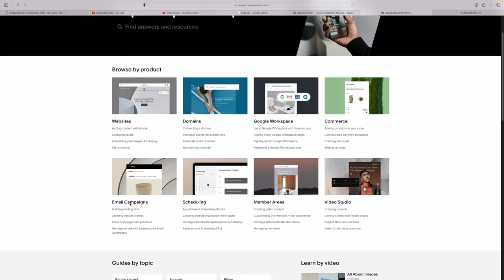Stupid Crap Audiophiles Believe... at least SOME of them...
0:00 Start
0:31 Intro
1:28 Sponsored Content Squarespace
3:01 All DACs sound the same
6:09 All amps sound the same
7:56 Crossover Components Don't Matter
9:38 Speakers should have a flat Frequency Response
13:23 Think for Yourself

Recommended DACs

Subs